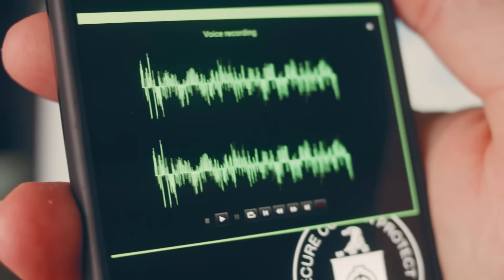A BIZARRA biologia da ORCA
Hoje vamos mergulhar no intrigante mundo das orcas, conhecidas como "baleias assassinas". Porém, as orcas não são baleias, mas sim membros da família dos golfinhos.

Em 2001, orcas foram submetidas a um experimento que revelou sua habilidade de reconhecer sua própria imagem no espelho, o que indica uma mente complexa e avançada. A inteligência e habilidades de caça em grupo das orcas fazem delas uma força temida no mar.

A comunicação das orcas é fascinante. Elas se comunicam por meio de uma variedade de sons, como cliques, assobios e chamadas pulsadas, que possibilitam a ecolocalização.

A linguagem das orcas é essencial para a identidade de cada grupo, e cada um possui seu próprio dialeto, aprendido durante a vida, não geneticamente determinado. Suas vocalizações desempenham um papel crucial na caça e na cultura do grupo.

Além disso, o cérebro enrugado e altamente desenvolvido das orcas está envolvido com a consciência e regulação emocional.

As orcas também são as maiores predadoras dos oceanos. Com um tamanho impressionante de mais de 9 metros e peso de até 10 toneladas, as orcas podem atingir velocidades de até 55 km/h. A força da mordida das orcas é cerca de 5 vezes mais forte que a de um tubarão-branco, e os tubarões tem medo das orcas.

As orcas são animais incrivelmente inteligentes e sociais, e os cientistas acreditam que a evolução delas é impulsionada pela cultura. Os cientistas têm esperanças de utilizar a inteligência artificial para decifrar a linguagem desses animais e até mesmo conversar com eles um dia. Imagine como seria incrível entendermos melhor essas magníficas criaturas, e saber mais sobre a bizarra biologia da orca!

00:00 Experimento do espelho
01:27 Orcas são golfinhos
03:30 As orcas vivem em grupos
04:15 Os clicks na comunicação das orcas
05:38 Os assovios na comunicação das orcas
06:50 As chamadas pulsadas na comunicação das orcas
08:00 As orcas são espécies culturais
08:30 O caso das orcas argentinas
10:15 As orcas caçam tubarões
11:00 Os ataques de orcas a barcos
12:20 Cérebro das orcas
13:20 A bizarra biologia da orca

Referências:
Delfour F, Marten K. Mirror image processing in three marine mammal species: killer whales (Orcinus orca), false killer whales (Pseudorca crassidens) and California sea lions (Zalophus californianus). doi: 10.1016/S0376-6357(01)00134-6
Simon M, Wahlberg M, Miller LA. Echolocation clicks from killer whales (Orcinus orca) feeding on herring (Clupea harengus). doi: 10.1121/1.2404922.
Whitlow W. L. Au, John K. Horne, Christopher Jones. Basis of acoustic discrimination of chinook salmon from other salmons by echolocating Orcinus orca. doi:10.1121/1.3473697
Lopez JC, Lopez D. Killer Whales (Orcinus orca) of Patagonia, and Their Behavior of Intentional Stranding While Hunting Nearshore. doi:10.2307/1380981
Marino, L., Sherwood, C.C., Delman, B.N., Tang, C.Y., Naidich, T.P. and Hof, P.R. (2004), Neuroanatomy of the killer whale (Orcinus orca) from magnetic resonance images. doi:10.1002/ar.a.20075
Foote A, Vijay N, Ávila-Arcos M. et al. Genome-culture coevolution promotes rapid divergence of killer whale ecotypes. doi:10.1038/ncomms11693
Universidade Federal de Ouro Preto (UFOP) Série: E se Free Willy não fosse ficção?